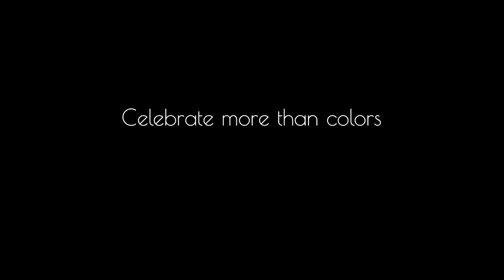CelebrateWithThem Watch this film to find out why she doesn’t begin Holi with her friends first.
They find joy in seeing you spend some memorable moments with your loved ones, they work a little extra hard to make your festival a lot more special. Let's CelebrateWithThem and gift them colorful memories this Holi!